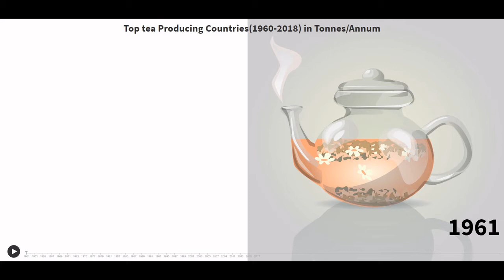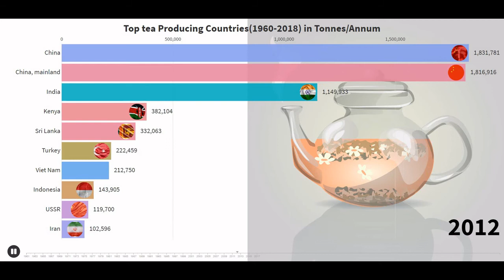Top tea producing countries (1960-2018)?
In this video, u could see top tea producing countries in a beautiful
bar graph
Data source:-Wikipedia